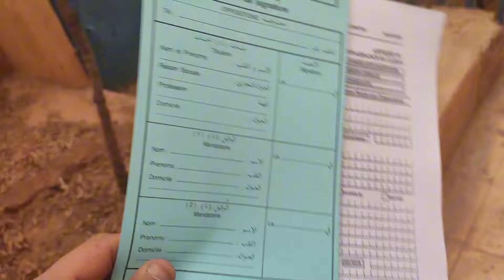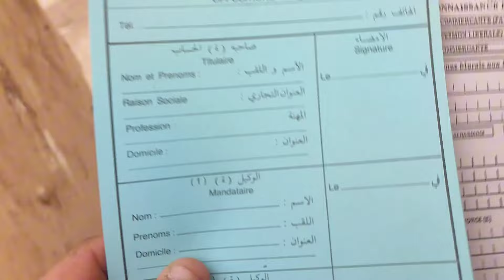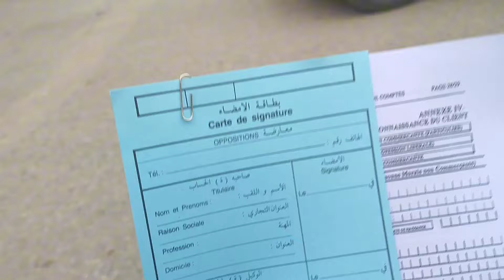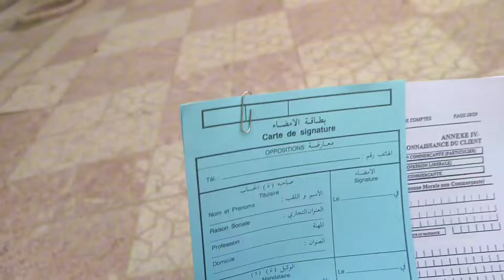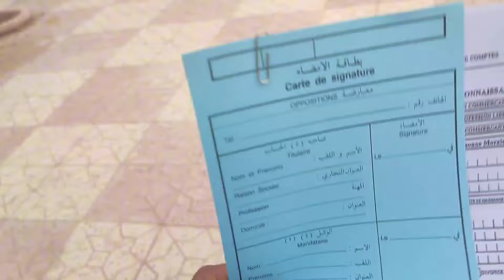كيفية فتح الحساب البنكي في بنك القرض الشعبي الجزائريCPA سحب الاربح ادسنس اليوتيوب سحب يورو 100/100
سحب الاربح اليوتيوب و ادسنس بدون مشكل في بنك القرض الشعبي الجزائر CPA سحب ب عملة الايورو 💶
ملف فتح الحساب البنكي في بنك القرض الشعبي الجزائري
شهادة ميلادة
بطاقة إقامة
بطاقة التعريف الوطنية
مبلغ 30الايورو 💶
نفس ملف فتح الحساب البنكي عملة دينار جزائري
شهادة ميلادة
بطاقة إقامة
بطاقة التعريف الوطنية
مبلغ 2000دج (200الف)
اي اسفسار اتصل بنا على الارقم التالي
لاتنس الشترك في قناة وتفعيل جرس 🔔 يصلك كل جديد

طريقة فتح حساب بنكي في CPA للادخار 🤑🤑
كيف تفتح حساب في بنك القرض الشعبي الجزائري CPA وشراء الاسهم الاستثمار
القرض الشعبي الجزائري CPA
كيفاش نفتح حساب في بنك القرض الشعبي الجزائري وتشري اسهم الاستثمار

القرض الشعبي الجزائري يفتتح أول فضاء رقمي للخدمات المصرفية الإلكترونية